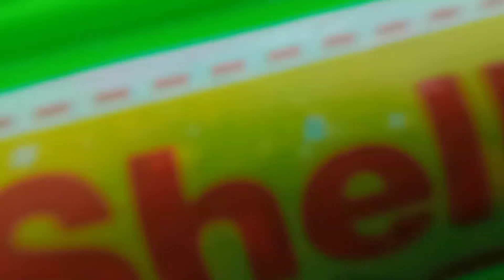Membersihkan Mainan Mobil Balap, Kereta Api, Crane, Mobil Pemadam, Dump Truk, Truk Tangki, Traktor